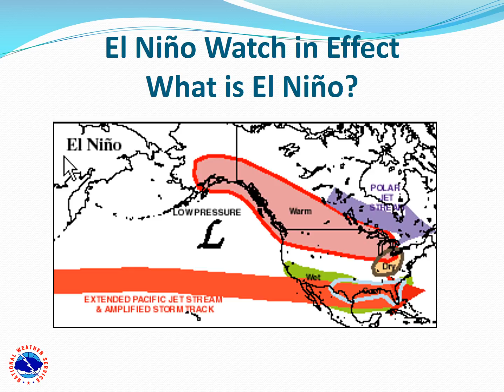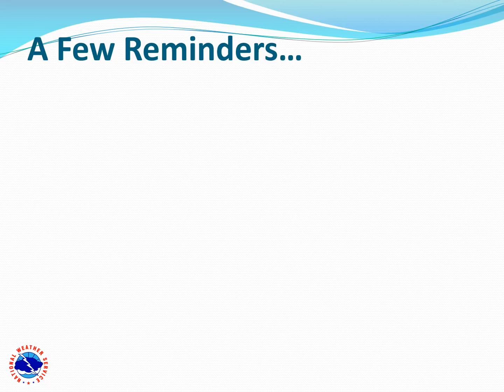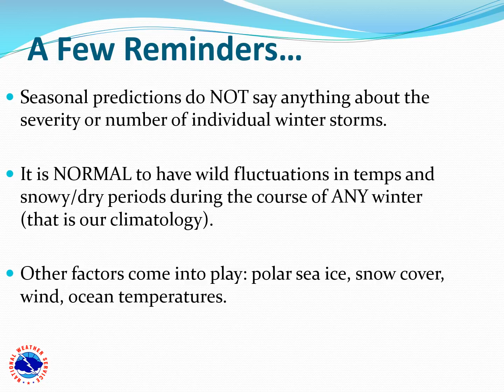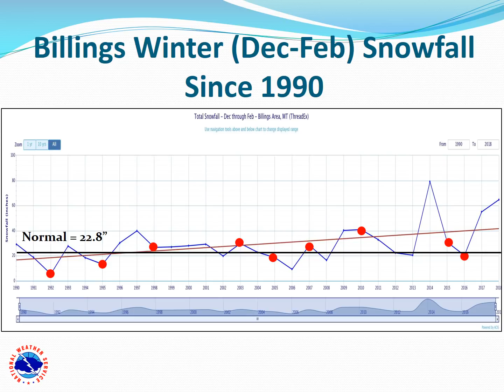NWS Billings 2018-2019 Winter Outlook